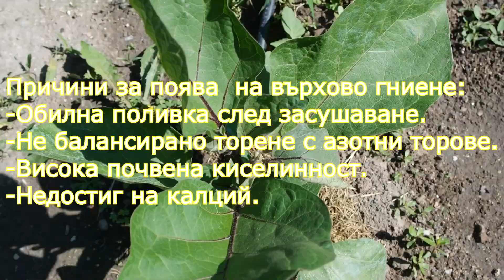Домати - ВЪРХОВО ГНИЕНЕ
Инфекциозно или неинфекциозно заболяване е върховото гниене?Какви мерки да вземе, за да спасим реколтата си? Отговори във видеото.
Ако видеото Ви е било интересно, полезно или просто приятно:
👍Подкрепете го с палец нагоре.
🔔Ще се радвам да се абонирате / @poleznoszdrave (ако вече не сте) за да не пропускате други интересни и полезни видеа.
💬Свободно задавайте въпроси и пускайте коментари - отговарям.

Timestamp:
0:32 Причини за върхово гниене
1:28 Профилактика на върхово гниене
2:18 Торене с калции при върхово гниене
2:56 Органично торене при върхово гниене